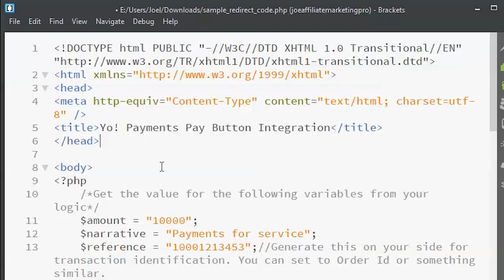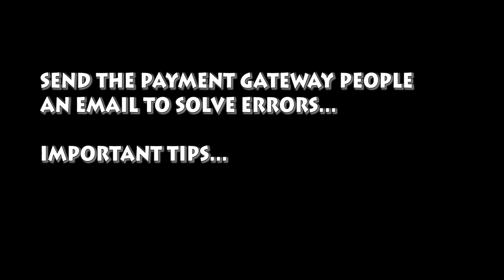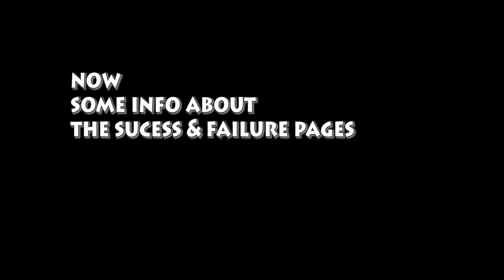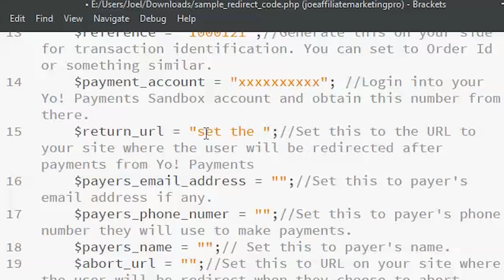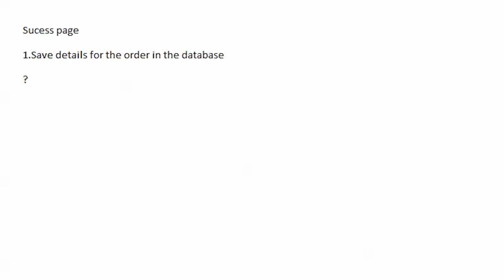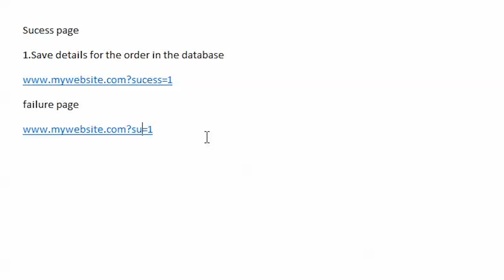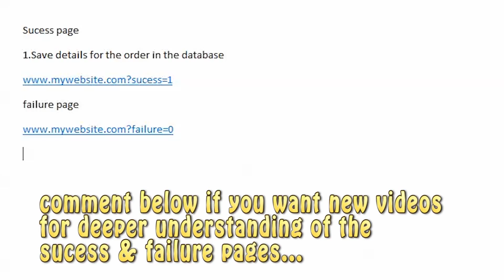Integrate Any Payment Gateway with your Website Some Important Basics...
Joel Fernandes joelwebsites shows you how easy it is to integrate any payment gateway with your php website with just a few easy steps.
I have drawn a small diagram so that it will help you understand it better.
In this video I talk about what files need to be placed where..
Moreover I speak about the flow and then I also show you the flow of how its works.
I also explain how to contact the payment gateway persons if you have trouble with the integration process with the sample php code.
If you follow the guidelines I am really sure it will be helpful for you too in your payment gateway integration projects.